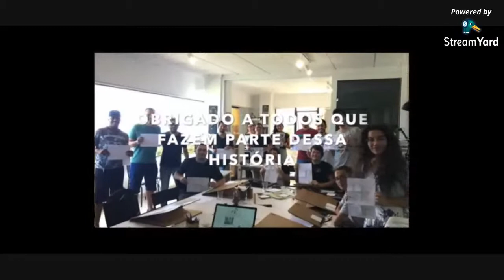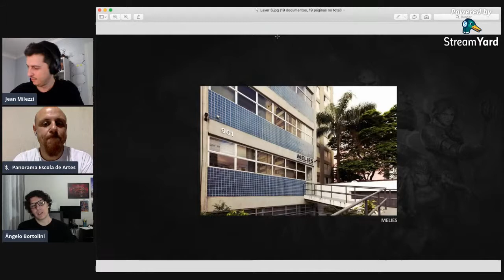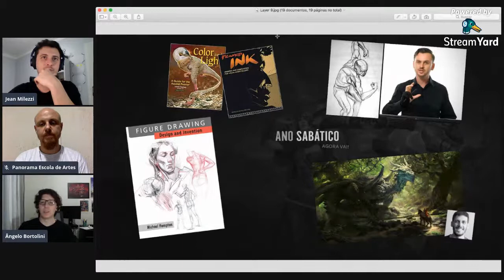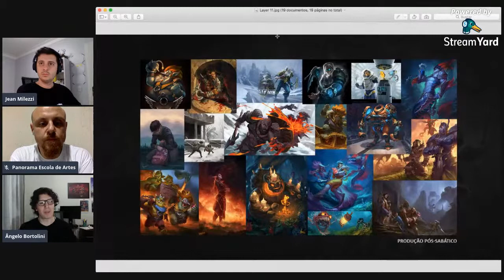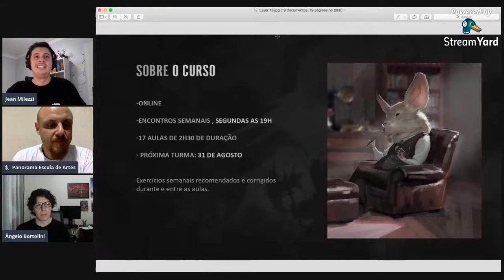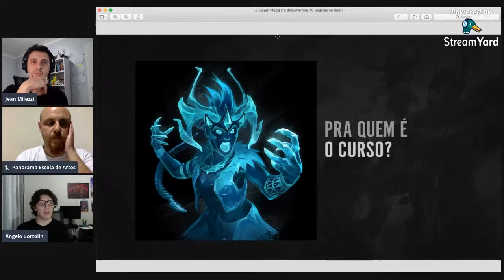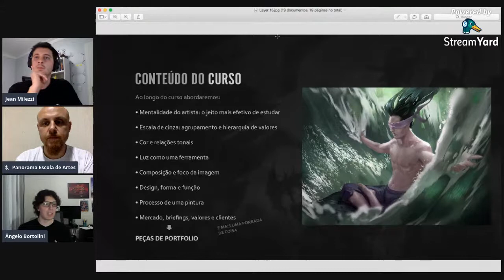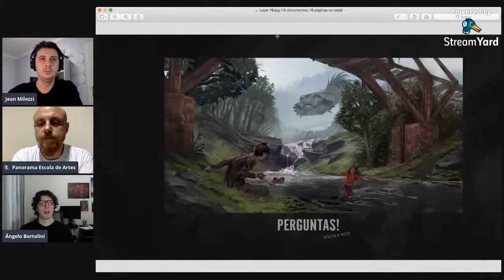Pintura Digital Pro - Com Ângelo Bortolini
No bate-papo de hoje conheceremos um pouco mais sobre a carreira do artista Ângelo Bortolini e o Curso Online de Pintura Digital Pro da Escola Panorama. Estão presentes também na live os professores Maurizio Di Reda e Jean Milezzi.